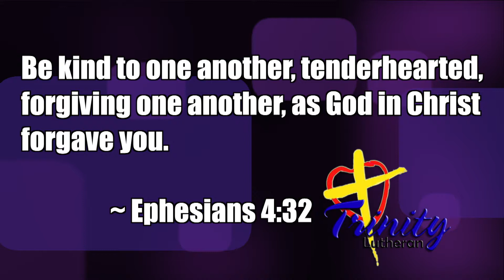"Mom Guilt" - Trinity Talk Devotions #20 (05/17/2018)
Mary Kay Coughlan, Small Groups Leader